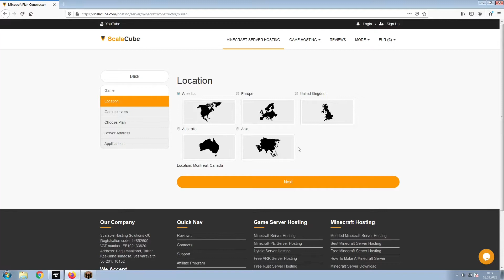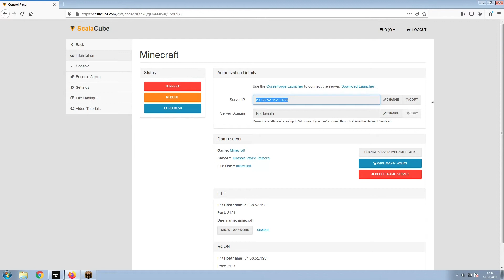How To Make A Jurassic World Reborn Server - Jurassic World Reborn Server Hosting